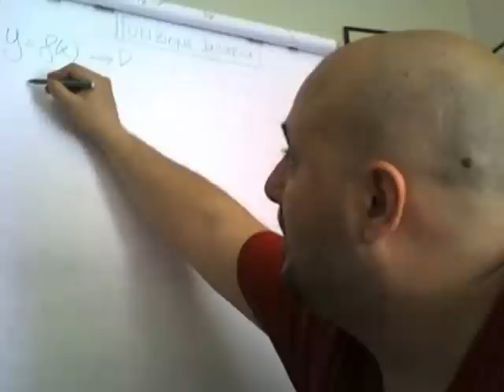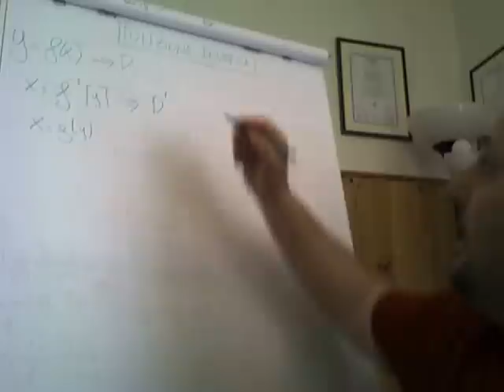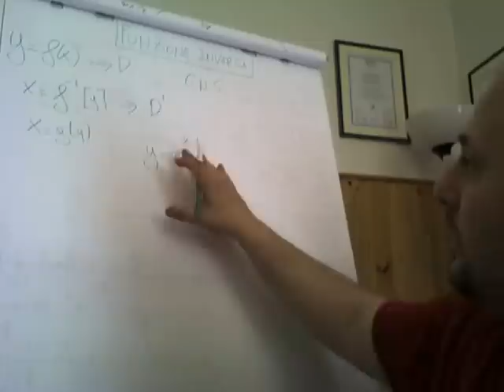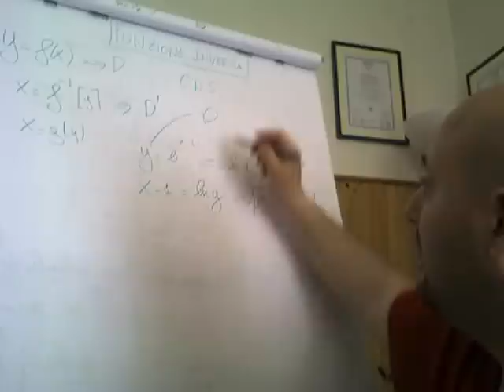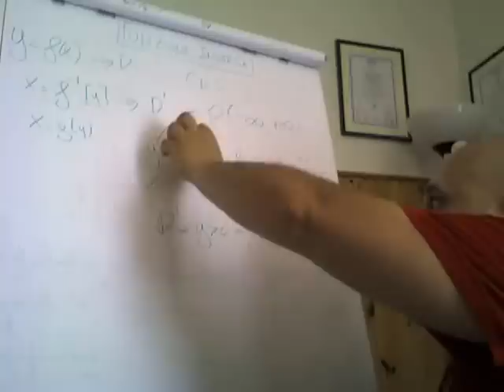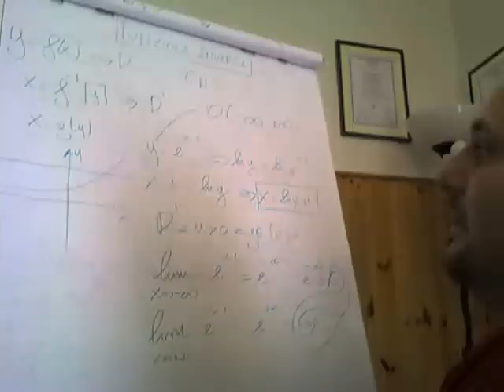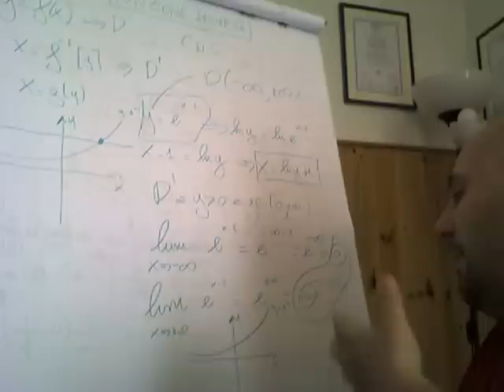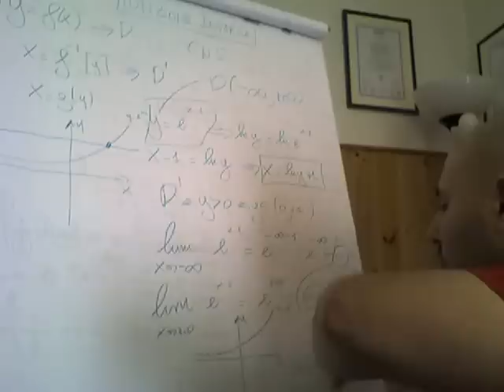Funzioni Invertibili ( 4 )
Viene espresso il concetto di funzione inversa e di funzione invertibile .